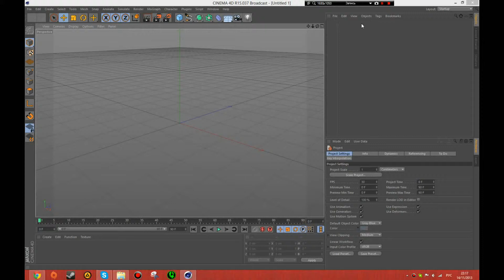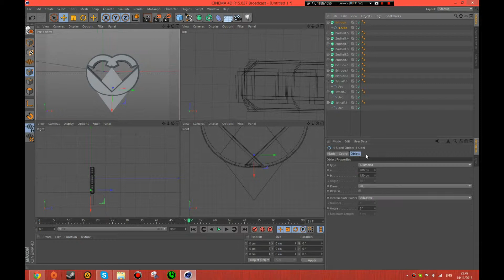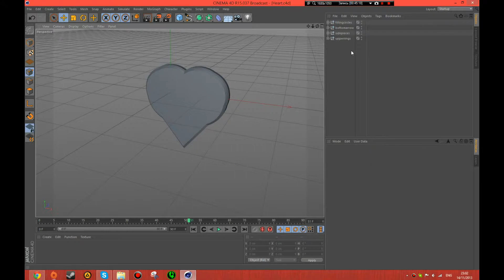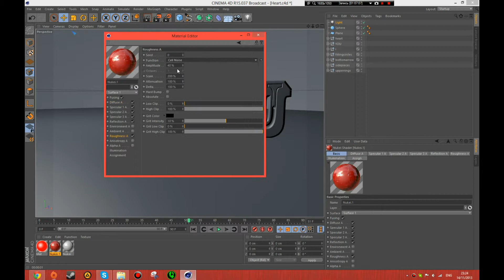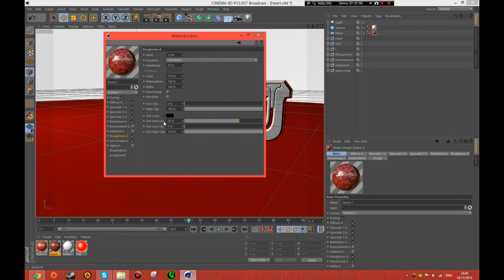Speed Art C4D : I heart YOU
Yes, sooo... There you go :)
NOTE: This was a complete improvisation :)